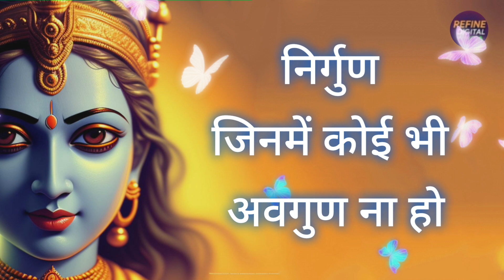भगवान कृष्ण के ये नाम बनाएंगे सब बिगड़े काम -कामना पूर्ति हेतु सुनें Lord Krishna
भगवान कृष्ण के 108 नाम पढ़ना न भूले-कामना पूर्ति हेतु सुनें (Lord Krishna)

Lord Krishna is considered to be the avatar of Lord Vishnu. There are 108 names of Lord Krishna with meanings. There are various names of Krishna. It is believed that by reciting Lord Krishna's names can find peace prosperity and happiness. Lord Krishna is one of Lord Vishnu is most powerful and best known incarnation. Chanting Krishna implies reciting the name with spiritual force chanting the names helps us develop positive Karma.

 कृष्ण जी के 108 नाम अर्थ के साथ, इनको जपने और पढ़ने से होंगे सभी पूरे काम। जन्माष्टमी के दिन भगवान श्री कृष्ण की पूजा अर्चना करने से भगवान अत्यधिक प्रसन्न होते हैं इस दिन भगवान कृष्ण ने देवकी के गर्भ से जन्म लिया था भक्तजन उपवास रखकर कृष्ण जी की पूजा आराधना करते हैं जन्माष्टमी पर पढ़ना तो बिल्कुल भी ना भूलें क्योंकि कान्हा देने वाले है खुशियों का वरदान।मन को शांति और आत्मविश्वास और हर प्रकार का कष्ट दूर हो जाता है। और भगवान कृष्ण का प्रेम और आशीर्वाद प्राप्त होता है।

Desclaimer@Refinedigitalindia

Content:-  krishna ji ke 108 naam arth ke sath
Singer:- Dolly Sharma Rajasthani
Label Copyright :- Refine Digital India

॥ॐ कृष्ण कृपा॥